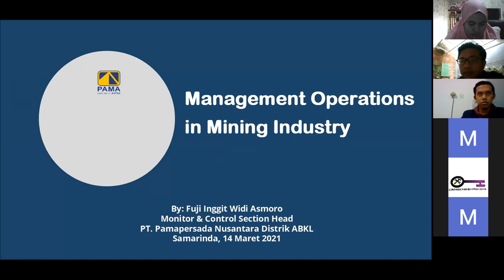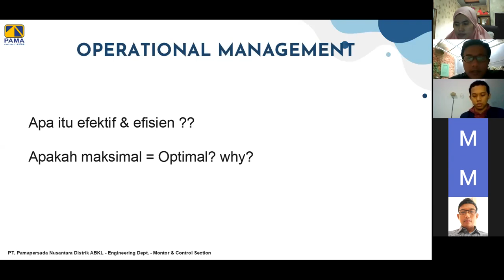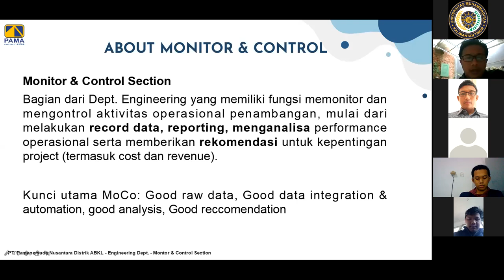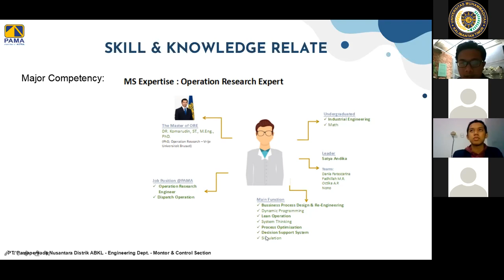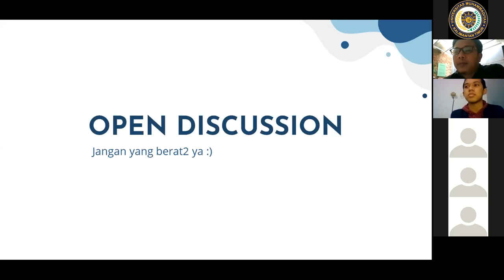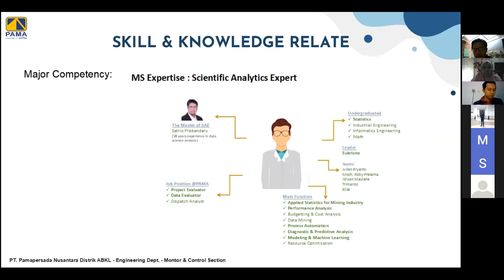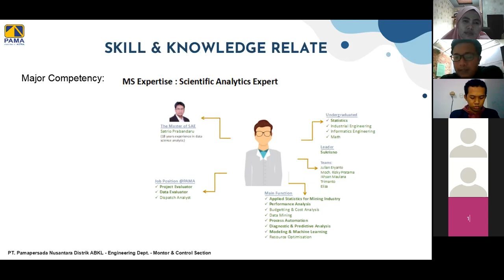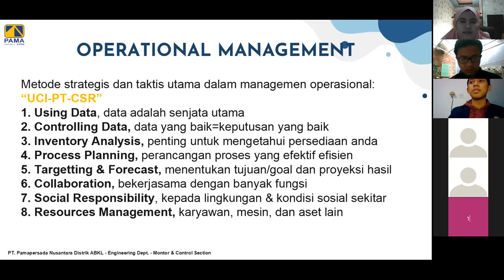Operations Management in Mining Industry (Fuji Inggit Widi Asmoro PT Pama ABKL Samarinda)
Webinar series Prodi S1 Teknik Mesin
Universitas Muhammadiyah Kalimantan Timur